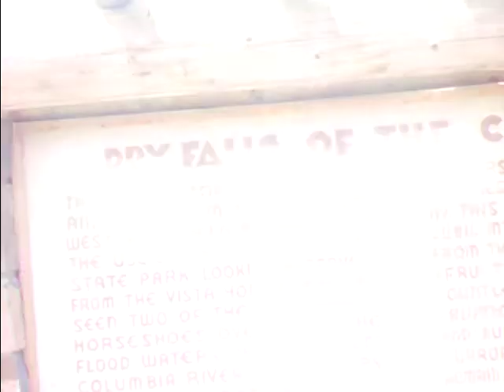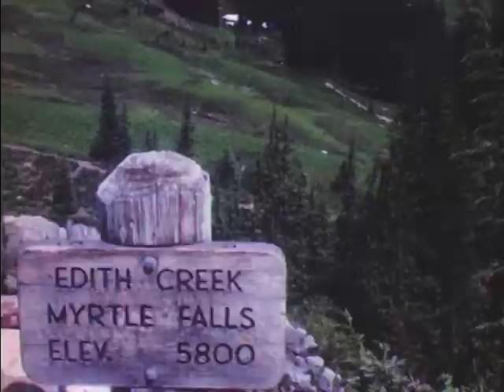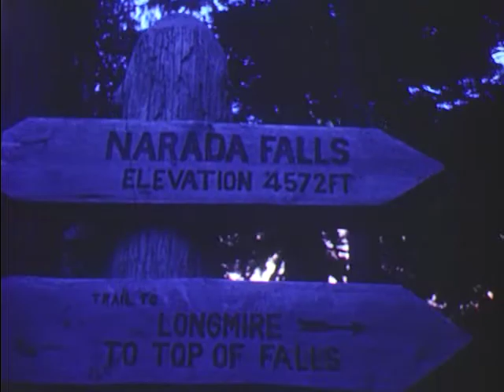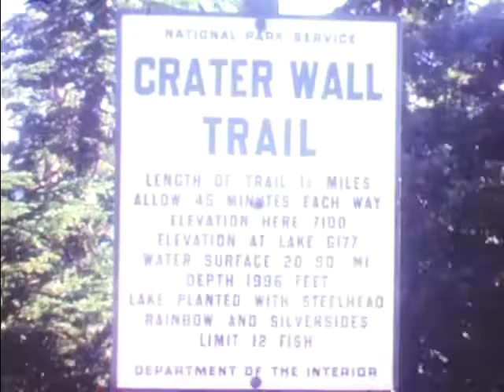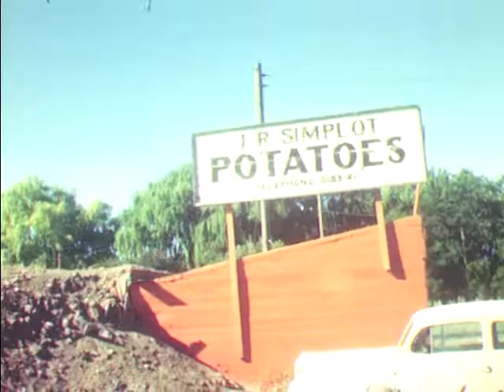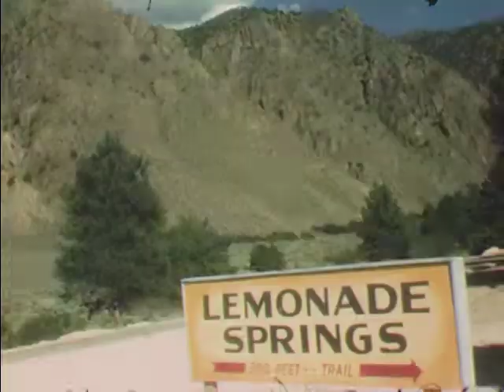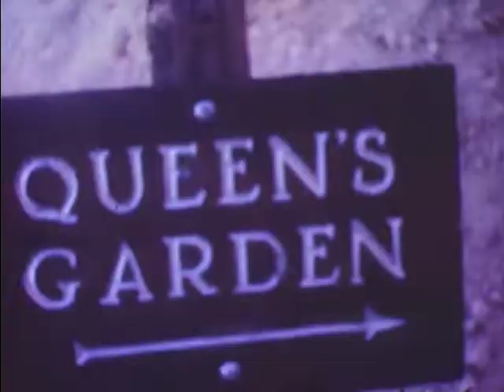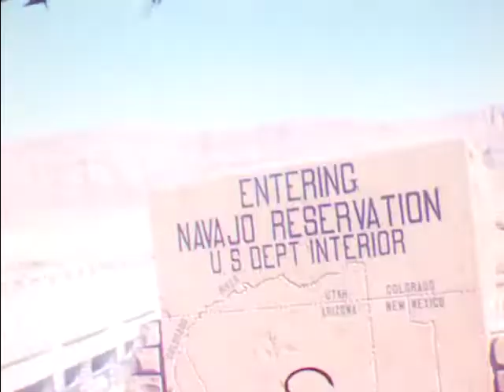Home Movies: Alaska and Western Travels (HOFF055ALASKA1950)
This home movie from the 1940s shows footage of fishermen working on a trawler and processing fish in Alaska. It also shows views of the town and its surrounding landscapes, including mountains, snow, and rivers. There are also scenes of people fishing, preparing fish, eating, and exploring the wilderness. The movie also features shots of a small settlement and its businesses, as well as an Alaskan fjord seen from a boat cruise, and a sign for the Alaska Highway. People are shown swimming in an outdoor pool, and there are also shots of deer and fish in the wild, flowers and nature, and a native American totem pole. The movie ends with a view of water rushing through a gorge and a waterfall.

We digitized and uploaded this film from the Center for Home Movies Archive.